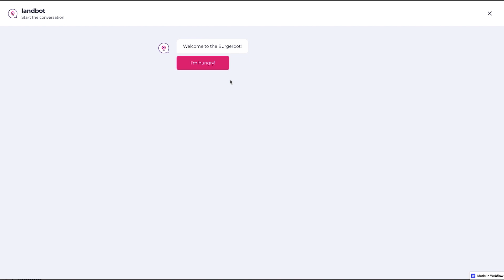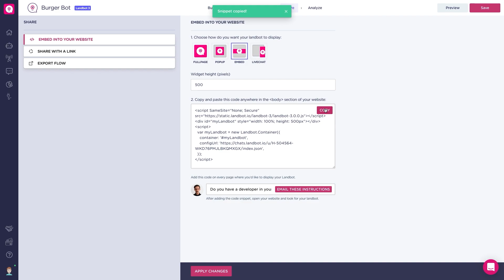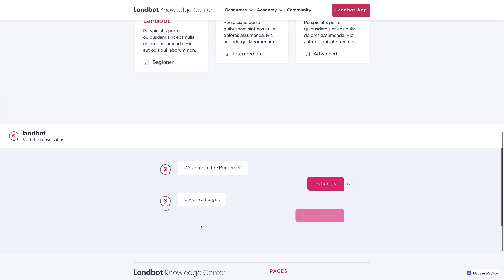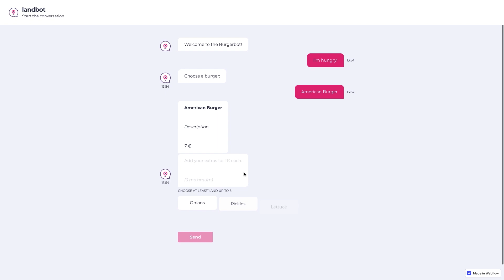Webflow Chatbot Embed: No Code Tutorial | Landbot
Thinking of adding a chatbot on your Webflow website? Follow our simple, straightforward tutorial to do a Webflow chatbot embed in 4 different formats using Landbot no-code chatbot builder👇

☑️     Display chatbot as a pop-up (covers most of the page when activated) and live chat (covers a small section in the right corner of the webpage)
☑️     Offer live chat on every page of your website
☑️     Embed chatbot in the section of the page of your choice
☑️     Display a full-page chatbot

First, build your chatbot in the Landbot no-code builder. Once it's ready and you are happy with it, click on the "SHARE" section of the navigation bar on top of the screen.

1️⃣    Pop-up & Live chat
👉   Copy the pop-up embed code
👉   Hover over the Webflow page where you wish to display the bot
👉   Select "Edit Page Settings"
👉   Scroll down until you reach the section "Before Body Tag"
👉   Paste the copied code and click SAVE
👉   The widget will not be visible in the preview; publish the page to test the bot

2️⃣    Live chat on all pages of the website
👉   Inside Webflow, go to "Project Settings"
👉   Select the "Custom Code" tab
👉   Scroll down until you see the "Footer Code" section
👉   Here, paste the "live chat" code from Landbot
👉   Press "Save Changes"

3️⃣    Embed chatbot into a specific page
👉    Copy the embed-style code from Landbot
👉    Go to the designated page in the Webflow editor
👉    Click "Add Element"
👉    Scroll down & pick "Embed"
👉    The block will be automatically placed to the bottom of the page and it will give you space to add the necessary code; Press SAVE and CLOSE
👉    The chatbot will not be visible in the editor preview; publish the page to test the bot

4️⃣    Full-page bot
👉    Go to Webflow editor and click "Add a new page"
👉    Type the name of the page
👉    Scroll down to the section "Before Body Tag"
👉    Go to Landbot and copy the "script" section of the bot's "full-page" code snippet for
👉    Paste the code in the "Before Body Tag" section
👉    Press SAVE and PUBLISH the page to review the bot

Video Sections
0:00 Intro
0:32 Pop-up or Livechat
1:22 Livechat in all the pages of your Website
1:51 Embed style
2:36 Full-page bot
3:11 Recap

Like what you see? Then sign up for Landbot builder at ➡️ Earn up to $350 when you refer your friends to Landbot!!